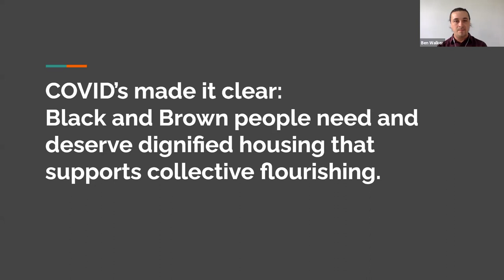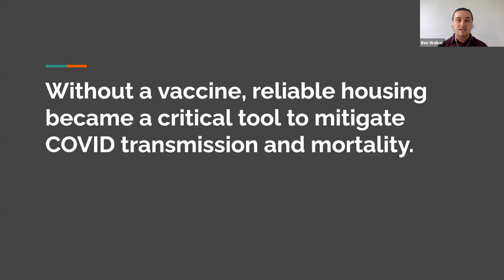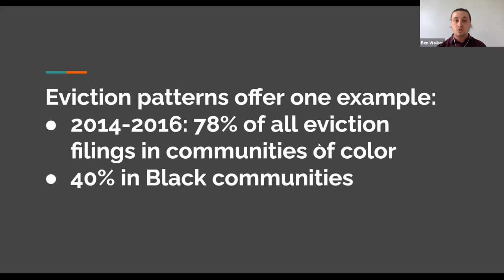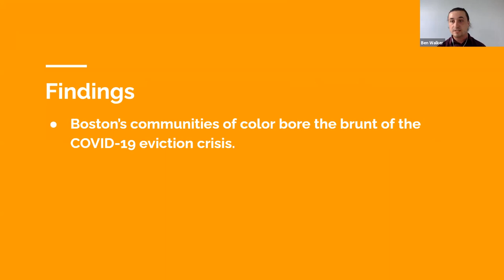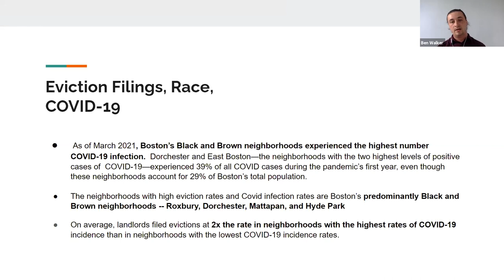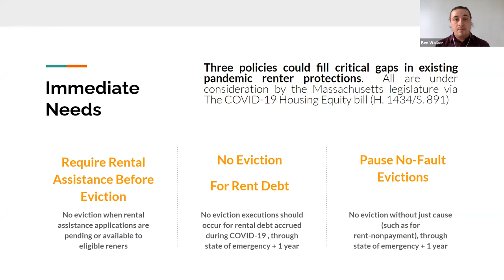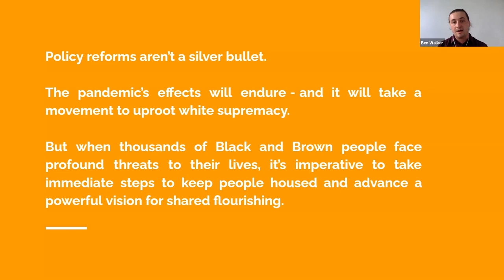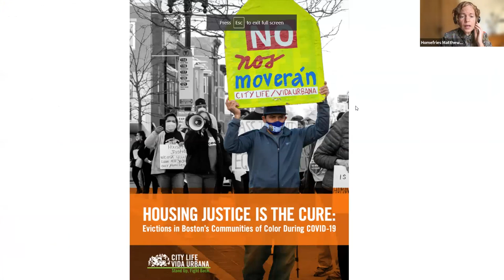Housing Justice is the Cure: Evictions in Boston's Communities of Color during COVID-19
The Housing Justice is the Cure report is going LIVE with a kick-off webinar. Watch this recording to learn about why 7 out of 10 evictions filed in Boston during the pandemic were in parts of town where most renters are Black and Brown. But our communities have been organizing across the city and fighting back to keep their homes.